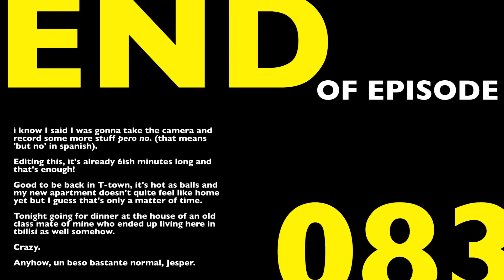I TELL YOU EVERYTHING?!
KHEVSURETI: Georgia's Most Beautiful Region?